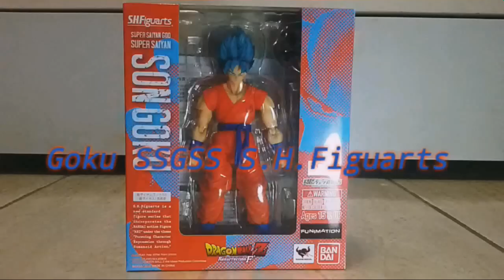Dragon Ball Z Stop Motion Review-Goku SSGSS S.H.Figuarts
Ultimo video de 2015 galera!!Boas Festas a todos e um otimo 2016!
The last video in 2015 guys!!Good parties and a great 2016!